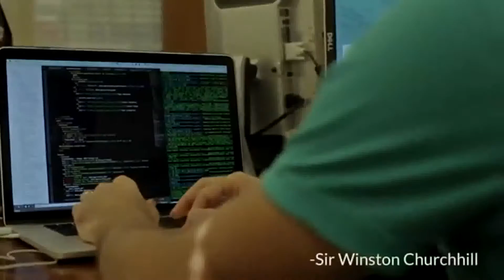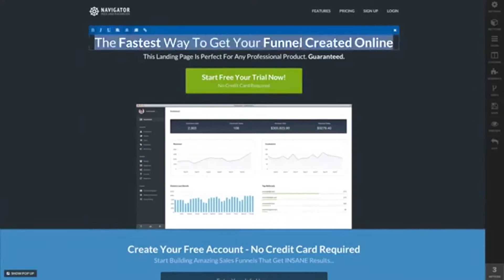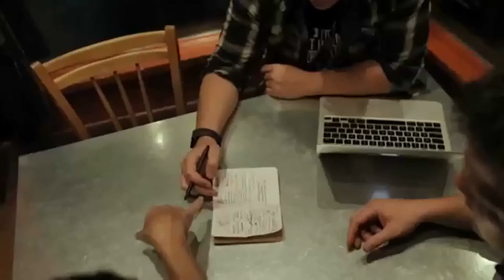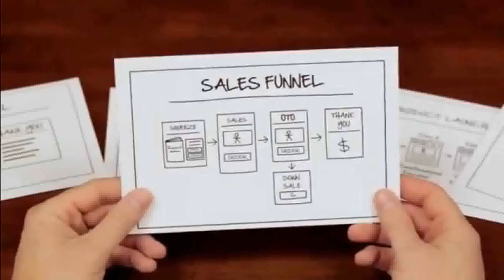What is ClickFunnels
ClickFunnels is basically a software that lets you design and create sales pages, landing pages and it lets you manage your entire sales funnel. You can create seven types of funnel with the help of Clickfunnels :-

The Optin Lead Capture Funnel
The Sales Funnel
The Webinar Funnel
The AutoWebinar Funnel
The Membership Funnel
The Launch Funnel
The Custom Funnel
FEATURES OF CLICKFUNNELS :-
Easily Create Any Type of Pages with the Help of Element :-

Clickfunnels Elements

It comes loaded with templates of sales pages, landing page, squeeze pages and other marketing pages. You can choose a template, edit it with the help of element types and your new page is ready. You don’t have to hire professional designers. There is no need to code anything. Even if you have zero designing or programming skills, you can still create professionally looking sales pages with ClickFunnels in no time. All the templates are editable which means you have full control on everything ranging from background to font size to containers to fields and more.

Create Your First Funnel using ready-made Templates :-

Clickfunnels Templates

Not only that you can create a sales page with ClickFunnels but you can also create your own funnel by choosing a template. It comes with numerous funnel templates that are all editable. You have to choose a funnel template and you are all set to publish your funnel. There are different types of funnel templates available to choose from. For instance, you can have free ebook offer on the landing page which can lead visitors to a sales page where they subscribe to your webinar and then they move to a thank you page.

Now this is just one example. You can create these types of sales funnels with all the pages connected and linked to your email marketing service and billing system. You see things are really easy with ClickFunnels.

Build Membership Websites with just One-Click :-

Clickfunnels Membership Website

If you are interested in creating a membership site, you don’t have to buy another plugin or software to do so rather you can create such types of membership websites using ClickFunnels with extreme ease and fun. Being an internet marketer, you can imagine how hard it is to create such types of membership funnels. Thanks to ClickFunnels.

Webinars Integration :-

You can create webinar funnels using ClickFunnels. A webinar is something that internet marketers use a lot to deliver free value to the target audience and then they send them to their sales page.

Clickfunnels Webinar Integration

If you are interested in creating a webinar funnel where you want users to register for the webinar, this can be done easily using ClickFunnels. In fact, it can let you create complete webinar-type funnels with auto-replays for the users, their email collection and much more. Currently, ClickFunnels offers webinar integration with WebinarJam Studio, GotoWebinar, and EverWebinar.

Email Integration :-

The Clickfunnels supports email Integration with Aweber, GetResponse, Infusionsoft, MailChimp, Active Campaign, GVO Pure Leverage, Ontraport, Constant Contact, MadMimi, iContact, SendGrid, Mandrill and FitPro Newsletters.

Billing & Payment Integration :-

This is something that I should call a real killer. You can integrate your billing details within your sales pages and that’s how you start billing customer’s right from inside the sales pages. This is something that will make your life easy. Buyers don’t have to leave your website instead all the billing and transactions will take place on your sales page.

Right now, the ClickFunnels offers support integration with various payment platform, which includes, Stripe, Ontraport, Clickbank, Paypal, JVzoo, Authorize.net via Infusionsoft, Deal Guardian, Taxamo, and Shopify.

SMS Integration :-

Presently, Clickfunnels easily integrate with Twilio and TextOptin for SMS functionality.

Shipping Integration :-

The Clickfunnels current offers support for Kunaki and Disc Delivered for Shipping Integration.

Create One-Click Upsell & Downsell Pages :-

Clickfunnels OTO

There is hardly any product these days that come without downsells and upsells. Now managing these downsells and upsells with ClickFunnels is easy. These upsells and downsells are part of the funnel therefore ClickFunnels handles them perfectly. You don’t have to do much of the work.

Other Features :-

Some of the other features of ClickFunnels are stated below:

You can create a lot of pages under every funnel. This allows a lot of options. More pages you have in your funnel, more targeted it gets.

It has built-in feature of A/B testing that lets you test different funnels and pages so as to find out the best fit for your business

I am using software now and it's taken my Business to new heights.